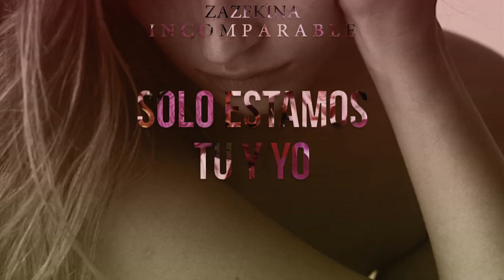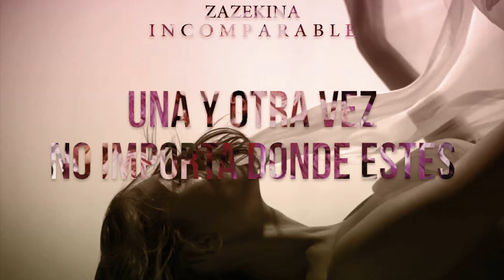Zazekina - Incomparable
6EYE Studio

Letra:
Toca mí piel, siente el calor, solo estamos tù y yo

Habla, dime que quieres
Gritar tambièn tù puedes

Te daré todo de mi, no tendré precaución

No pienses, házmelo, tu amor es incomparable

Tenerte cuerpo a cuerpo
Eso es lo que deseo
Sé que te gusta el juego
Vamos cayendo al fuego

Una y otra vez, no importa donde estés
Sólo llámame y sabes que yo ahí estaré
Puedes estar sentado o también de pie
Conocemos mis maneras de alimentar la piel

Te darė todo de mi, no tendrė precaución

go go, hit me harder